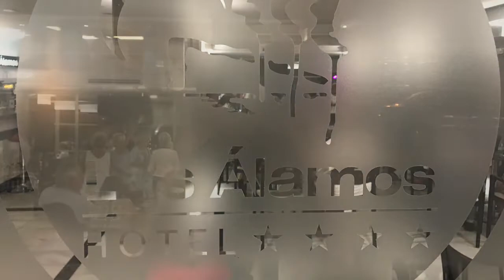ANA AFOGU por BENIDORM con sus ALEGRÍAS en LOS ÁLAMOS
ANA AFOGU en BENIDORM  con sus ALEGRÍAS en LOS ÁLAMOS